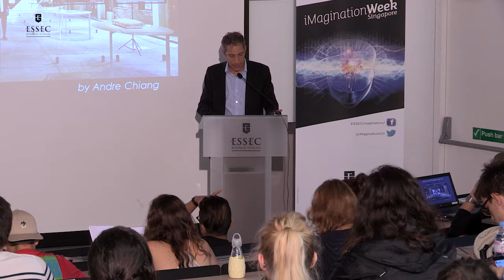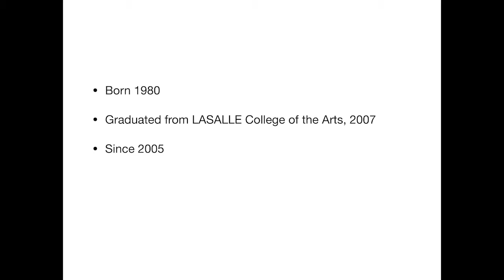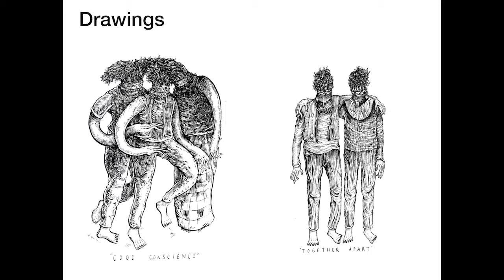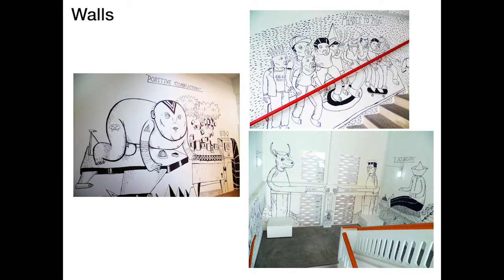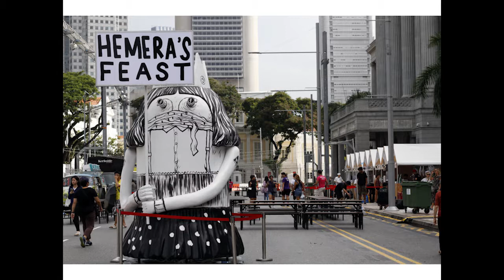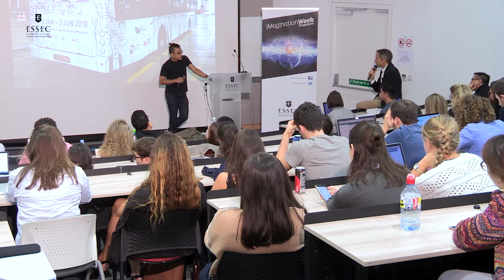Speak Cryptic - iMagination Week 2018, ESSEC Asia-Pacific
Speak Cryptic's conference during iMagination Week 2018 at ESSEC Business School, around the theme "How far can progress lead us ?"

The iMagination Center is dedicated to imagination, innovation and transdisciplinarity. It aims at training current and future managers to understand today's world in motion while making them actors of the world to build for tomorrow. iMagination Week is a seminar dedicated to imagination, creativity and transdisciplinarity.
The objective is to inspire the students by taking them out of their usual work habit and exposing them to experts from various disciplines like life sciences, future studies, art, technology, and sciences, among others. It is also to invite the students to envision the future and develop their creative minds by stimulating their imagination and team work capabilities.